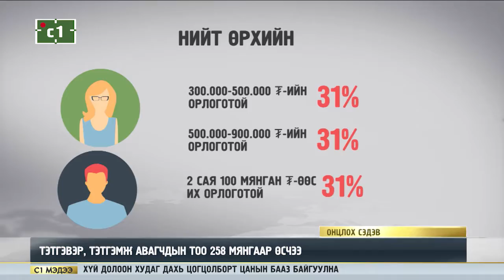ЦАЛИНГИЙН ХЭМЖЭЭ ӨМНӨХ ЖИЛИЙНХЭЭС 28 МЯНГАН ТӨГРӨГӨӨР БУУРЧЭЭ